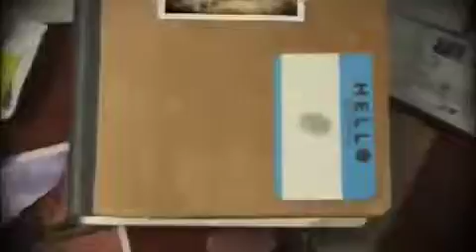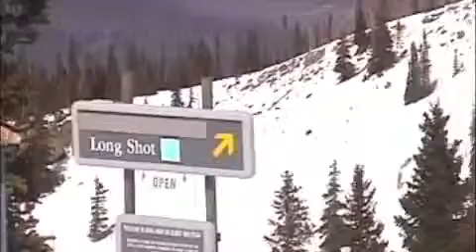Aspen on the radio Mobile